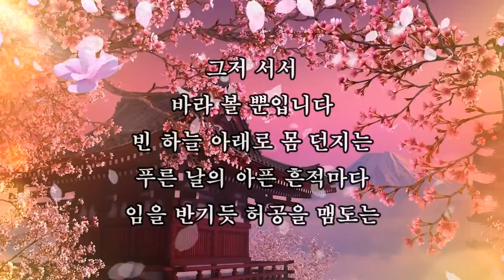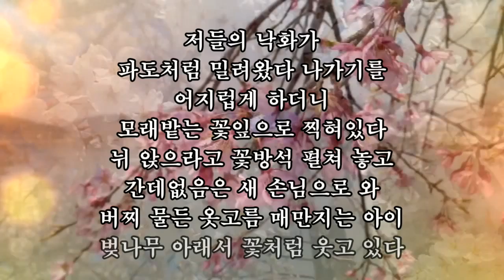봄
벛꽃
봄꽃
이른봄
일찍피는꽃